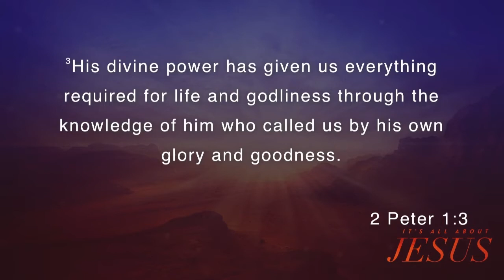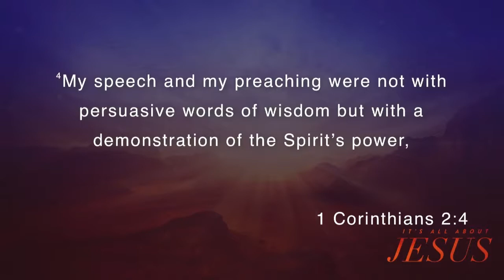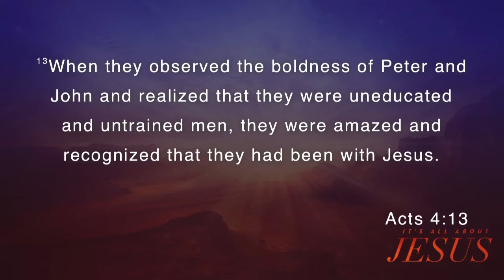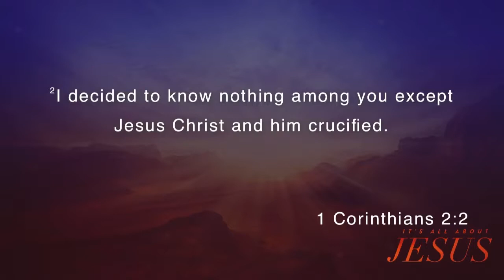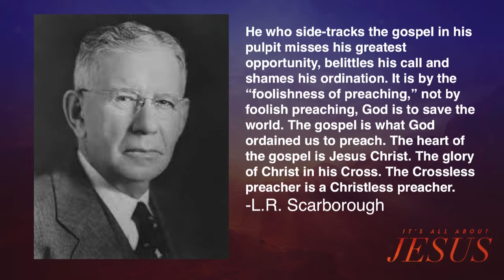It's All About Jesus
The central message of the Bible, and the central message that we share, is JESUS. Everything is all about Him. In this message, I share about the centrality of faith in Jesus and in living out your faith in your daily life.